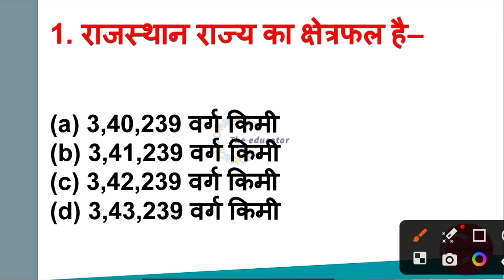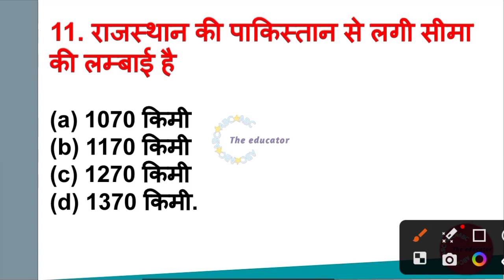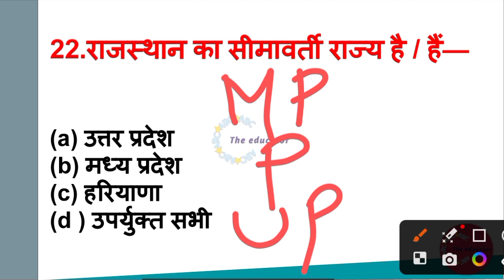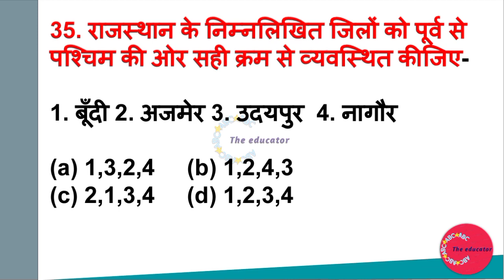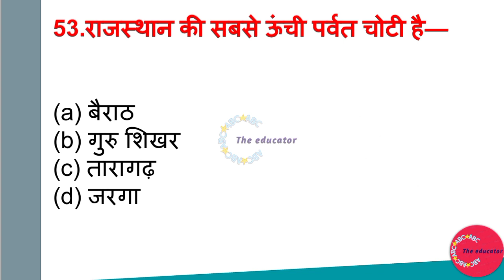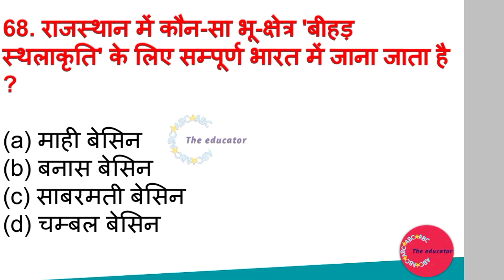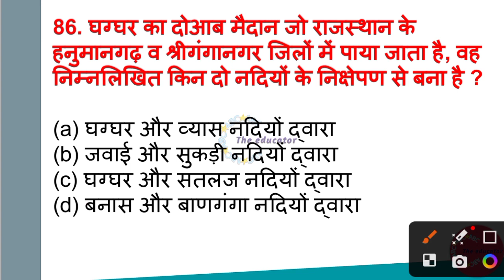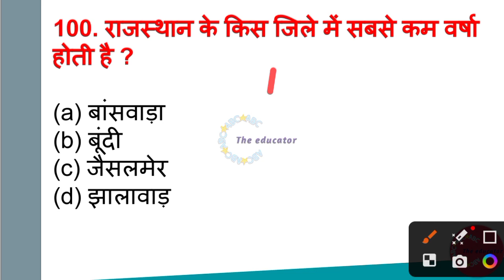RAJASTHAN GK IN HINDI | REET MAINS RAJ GEOGRAPHY GK | BY - MITHUN SINGH